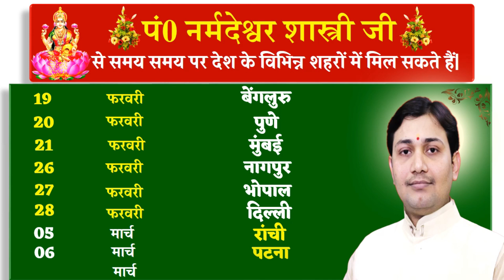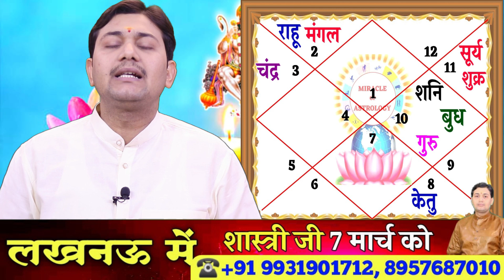23 February |Aaj Ka Rashifal | आज का राशिफल | भाग्योदय वर्ष बीत जाने पर कैसे देता है भाग्य साथ...